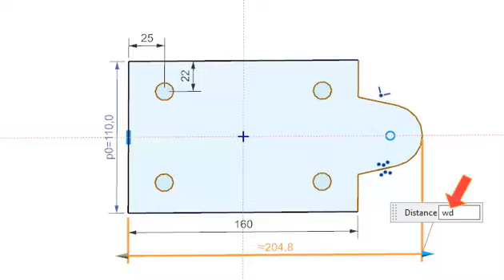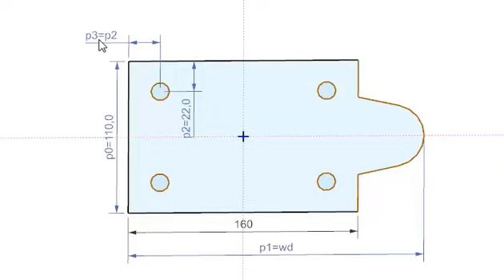NX Sketch: More about Dimensions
Learn more about the updated NX Sketch Application with this dimensions walkthrough.  For more on NX Design visit the informational blog